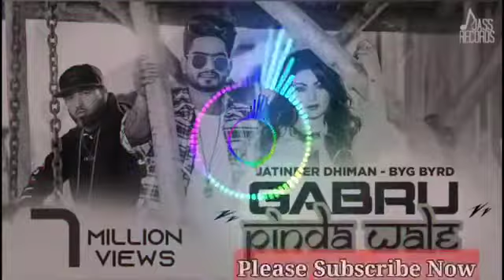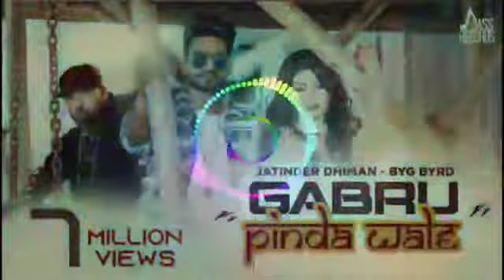gabru pinda wale new dj remix with JBL bass ||Modern comedy tv